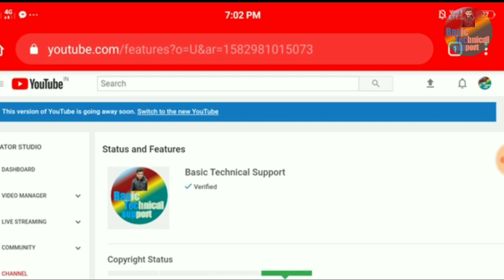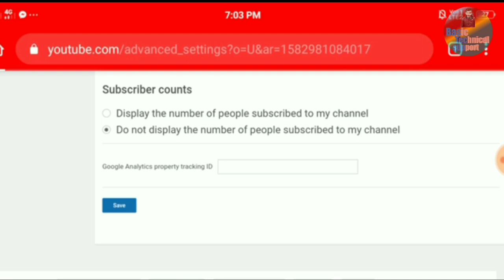युट्यूब च्यानल को कसरी सर्च मा ल्याउने | How to make YouTube channel searchable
Sathiharu aaja ko yo video ma maile tapaiharulai yasto janakari diyako chhu ki jasko tapaile follow garnubhayo bhane tapaiko youtube channel pani search ma aaune chha Aasa chha tapailai yo video man marne chha .

QUERIES solved

1) how to make searchable youtube channel
2) Youtube channel kasari search ma lyaune
3) Yasari aauchha youtube channel search ma
4) how to make youtube channel searchable 2020
5) how to make youtube channel searchable in nepali